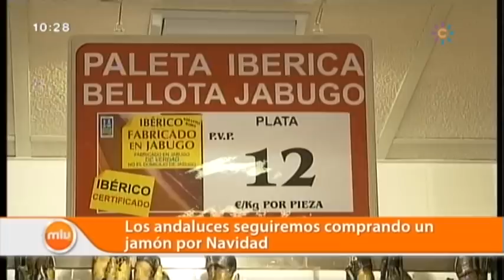Jamones Actualidad Miralavida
A pesar de la crisis, los andaluces se "sacrifican" por tener una pata en navidad